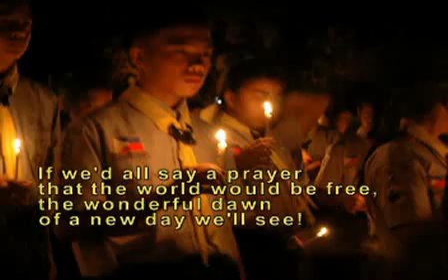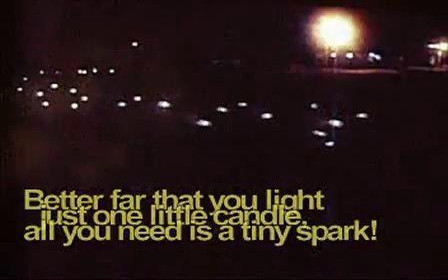SCOUTING4PEACE BSP Part 1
A Scout Sing Along for Scouting4Peace